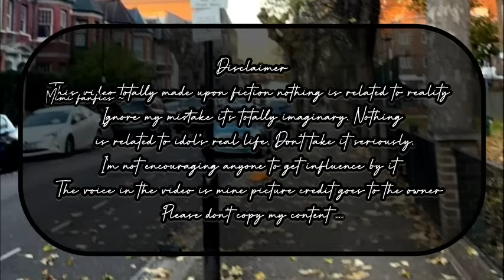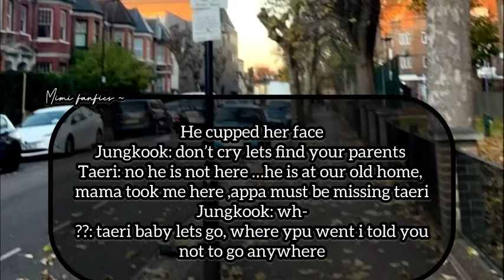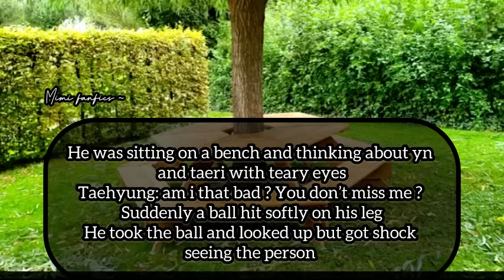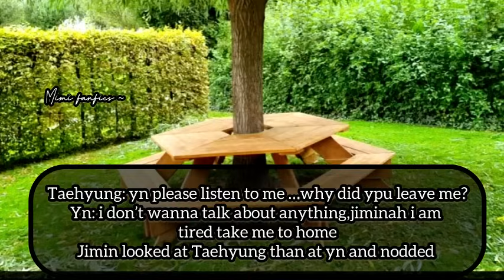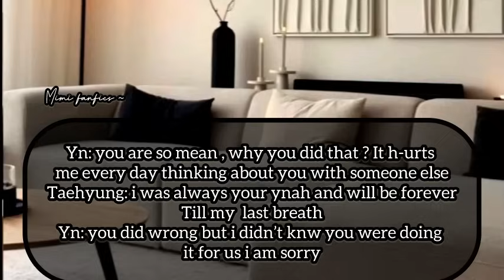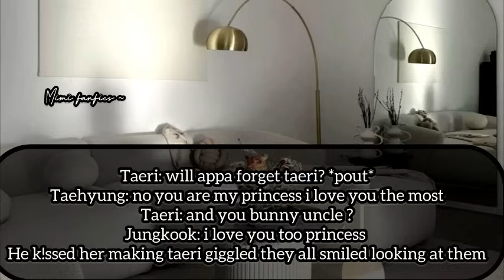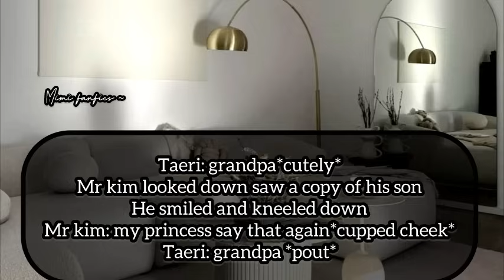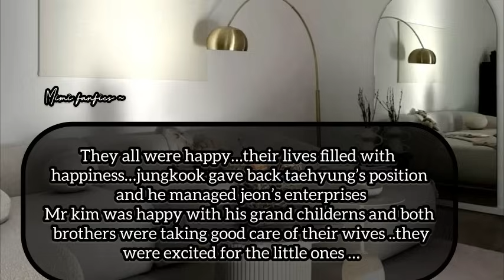End 𝗪𝗵𝗲𝗻 𝗖𝗘𝗢 𝗶𝘀 𝘀𝗲𝗰𝗿𝗲𝘁𝗹𝘆 𝗺𝗮𝗿𝗿𝗶𝗲𝗱 & 𝗵𝗮𝘀 𝗸𝗶𝗱 𝗯𝘂𝘁 𝗵𝗶𝘀 𝗳𝗮𝘁𝗵𝗲𝗿 𝗳𝗼𝗿𝗰𝗲 𝗵𝗶𝗺 𝗺𝗮𝗿𝗿𝘆 𝗮𝗻𝗼𝘁𝗵𝗲𝗿 & 𝗵𝗶𝘀 𝘄𝗶𝗳𝗲 𝗹𝗲𝗳𝘁 𝗵𝗶